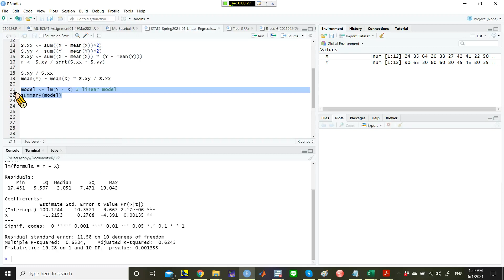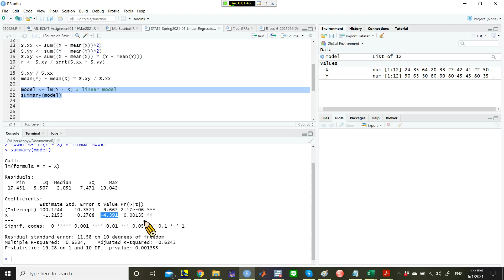楊睿中《統計學》May 31, 2021: Linear Regression -- (11) t Test of OLS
清華大學經濟系楊睿中 2021 年春《統計學》課程的教學影片。

我們使用的教科書主要是 Linton (2017)。

Linton, Oliver (2017), Probability, Statistics and Econometrics, Academic Press.